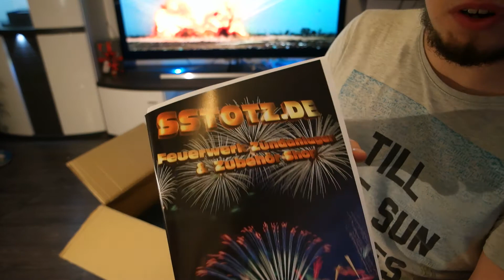Unboxing Zubehör für Silvester bei Sstotz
Moin moin Pyros,

oder

Ich würde mich über eure Unterstützung sehr freuen